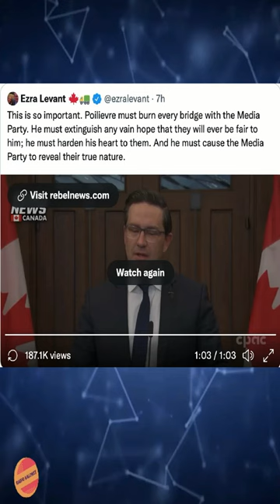Poilievre Shuts Down Liberal Heckler